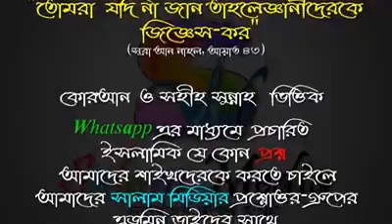২ ও ৪ রেকাত বিশিষ্ট সালাতে তাসাহুদে বসার পদ্ধতি ᴴᴰ┇শাইখ সাকিব আল বুখারী